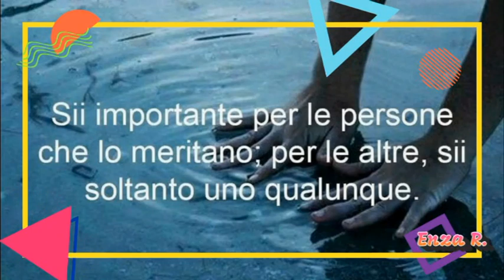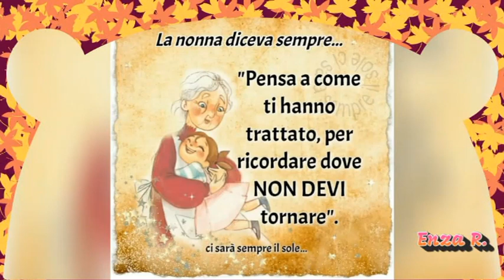BUONGIORNO Buon mercoledì💕😍❤️